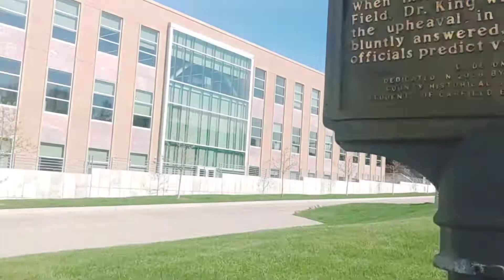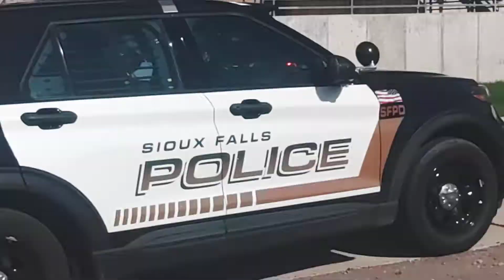every time I record the cops in Sioux Falls this is what happens